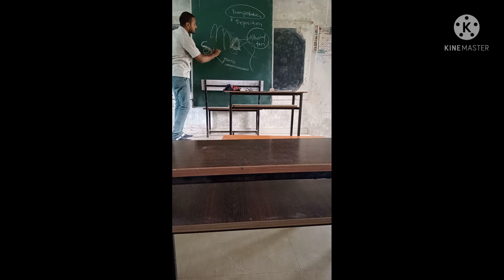9th Class. Work by River. Part 2